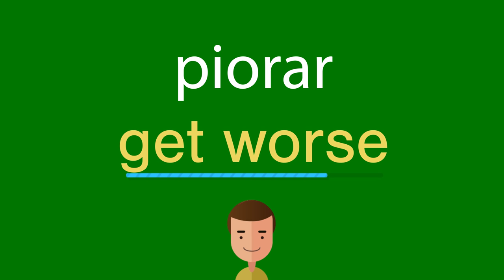Como dizer piorar em inglês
Como se diz corretamente piorar em inglês? Ouça conosco.
Qual é a tradução correta da palavra piorar do português para o inglês? Fale como os americanos. Além disso, como escrever corretamente a palavra get worse?

Obrigado!